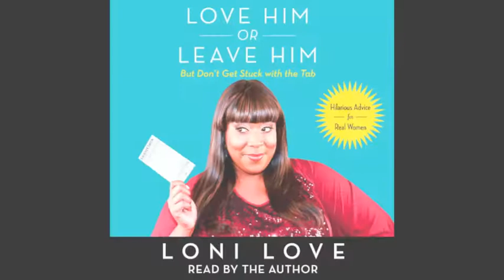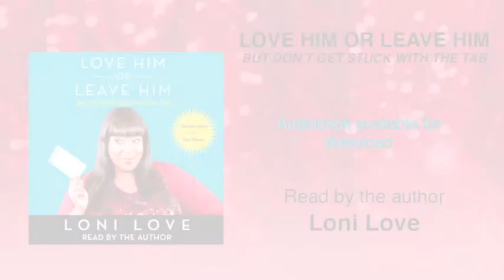Loni Love on her audiobook, LOVE HIM OR LEAVE HIM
Comedian Loni Love talks about her audiobooks, LOVE HIM OR LEAVE HIME, BUT DON'T GET STUCK WITH THE TAB.